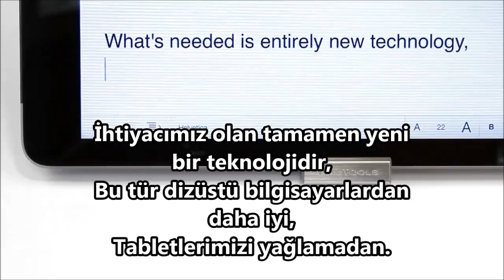Mobil Cihazlarda Yazmayı Kolaylaştıran Klavye Teknolojisi